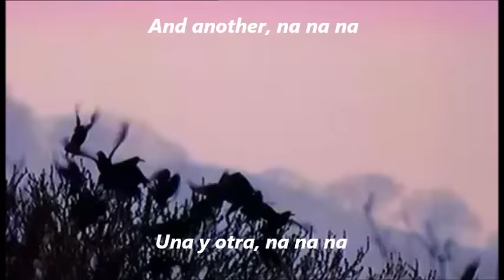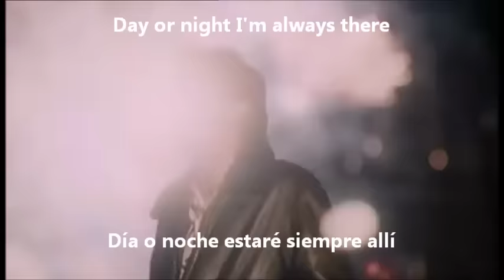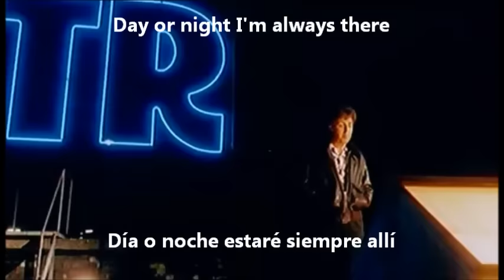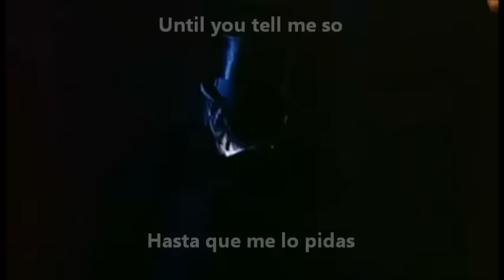Paul McCartney - No More Lonely Nights (Subtitulada Inglés/Español)